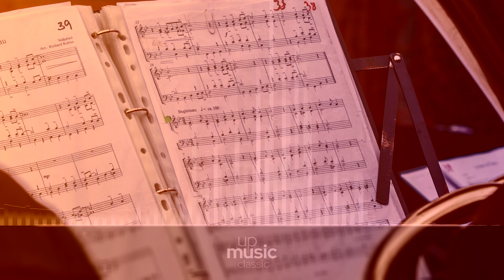Capriccio Brillant, Op. 22 [2 pianos arr.], by Natsumi Kataoka ∙ upmusic ∙ classic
Mendelssohn Capriccio Brillant, Op. 22

Felix Mendelssohn finished his Capricio Brilliant, Op. 22, in 1831. It is a work for piano and orchestra, in 2 movements, and in the key of B minor, It was premiered in 1832 in London. A standard rendition of the piece lasts around 11 minutes. The orchestra required is 2 flutes, 2 oboes, 2 clarinets in A, 2 bassoons, 2 horns in D, 2 trumpets in D, timpani, and strings.

Composer: Felix Mendelssohn
Form: Caprice
Key: B Minor
Instrument: Piano and orchestra
Period: Romantic